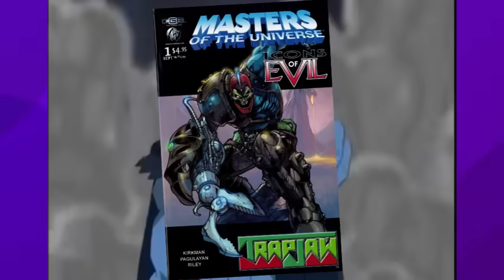O PASSADO OBSCURO DE MANDÍBULA | A HISTÓRIA QUE VOCÊ NÃO CONHECIA🤖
No vídeo de hoje vamos explorar alguns detalhes obscuros e intrigantes da história de Mandíbula, o capanga que desafiou Esqueleto e se deu bem mal, talvez num dos confrontos mais cruéis do universo MOTU... Você sabia que antes de ser tornar essa máquina mortífera esse cara já foi do bem e era um grande aliado do rei Randor? Tudo isso e mais você confere agora.

✔️ Quer mergulhar fundo e (re) descobrir clássicos da cultura pop?

Comece ou complete sua coleção da DARKSIDE com essas jóias AQUI 📚👇:

► Psicose - Hospede-se no Motel Bates
► Os Goonies
► Franskistein - O mal está vivo
► Star Wars - A trilogia
► O Médico e o Monstro
► A Hora do Pesadelo - Pesadelo pra uns
► Halloween - O legado de Michael Myers
► Alice no País das Maravilhas
► Exterminador do Futuro
► De Volta Para o Futuro - Os Bastidores da Trilogia

► Links de outros títulos disponíveis

⚠️ Comprando através desses links, você ajuda no crescimento do nosso canal ;)

🟥 Não perca tempo e confira os títulos disponíveis.
Com certeza você vai encontrar algo que vai te surpreender!
Obrigado por nos assistir e por apoiar o nosso canal, família! 😊✌️💜

Quer ajudar nosso canal a crescer ainda mais? Você pode nos ajudar: se puder e quiser, claro ;)